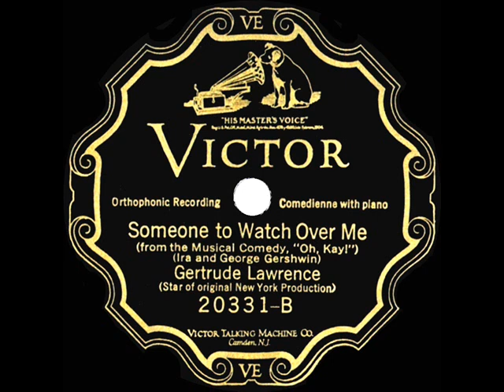1927 HITS ARCHIVE: Someone To Watch Over Me - Gertrude Lawrence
Among the greatest of all popular ballads, the Gershwins wrote “Someone To Watch Over Me” for Gertrude Lawrence to perform in the 1926 Broadway musical “Oh, Kay!”  This Victor recording, with only a simple piano backing by Fred Waring’s brother Tom, became a popular selling disc in the U.S.

Also available on this channel is the 1926 stride piano instrumental by George Gershwin himself, played in the livelier tempo he had initially envisioned for the song.

The original 78rpm single was issued on Victor 20331 - Someone To Watch Over Me (Ira & George Gershwin) by Gertrude Lawrence, piano by Tom Waring, recorded in Camden NJ October 29, 1926